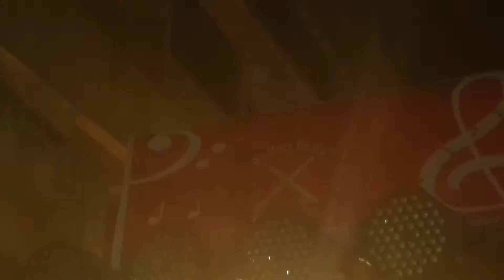Maghi Ganesh Jayanti )SAI SAMARTH BEATS🥁(show to (malad E)